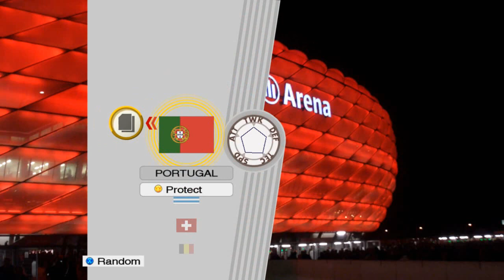PES2009 PC Version (PORTUGAL vs GHANA) Enjoying The World Cup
Goal"  C. RONALDO